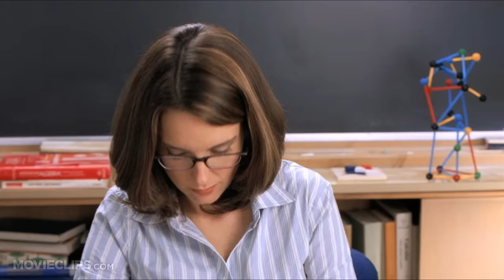Mean Girls (10/10) Movie CLIP - Making Things Right (2004) HD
CLIP DESCRIPTION:
Cady (Lindsay Lohan) admits to writing the burn book" and makes amends with Regina (Rachel McAdams) and Miss Norbury ("Tina Fey).

FILM DESCRIPTION:
Tina Fey from Saturday Night Live wrote and appears in this comedy about the alternately funny and terrifying pecking order among teenage girls. Cady Heron (Lindsay Lohan) is a 15-year-old girl who has spent most of her life in Africa, where she was home-schooled by her zoologist parents. When her family relocates to the United States, Cady finds herself attending a high school in suburban Illinois, where she gets a crash course in the various sub-strata of the student body: the jocks, the cheerleaders, the stoners, the "cool" kids, and so on. Much to her surprise, Cady finds herself embraced by a clique of rich and popular girls known to outsiders as "the Plastics," led by Regina George (Rachel McAdams), Gretchen Weiners (Lacey Chabert), and Karen Smith (Amanda Seyfried). While Cady is grateful for her new friends, it doesn't take long for her to realize how manipulative they can be, and she soon discovers she's violated an unwritten law when she goes out on a date with Aaron (Jonathan Bennett), who is charming, good looking...and Regina's former boyfriend. It isn't long before Regina and her pals are on the warpath, and Cady must face a level of vengeful behavior for which years in the jungle never prepared her. Joining Tina Fey in the supporting cast are fellow SNL players Amy Poehler, Ana Gasteyer, and Tim Meadows. The screenplay for Mean Girls was based in part on Queen Bees and Wannabes: Helping Your Daughter Survive Cliques, Gossip, Boyfriends and Other Realities of Adolescence, a book by professional youth counselor Rosalind Wiseman.

CREDITS:
Cast: Jonathan Bennett, Tim Meadows, Rajiv Surendra, Tina Fey, Lindsay Lohan
Producers: Jennifer Guinier, Jill Sobel Messick, Lorne Michaels, Louise Rosner, Tony Shimkin
Screenwriters: Rosalind Wiseman, Tina Fey